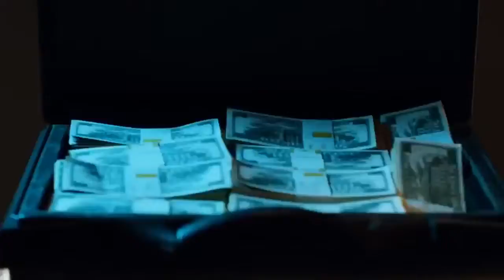Messi ★ Ronaldo ★ Neymar JR. ★ Pirlo ★ Torres ★ Best TV Commercials of All Time #25